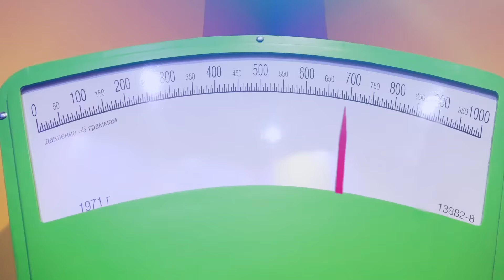क्रिस जायंट के घर में आकार सीखते हैं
व्लाद और निकी बच्चे को आकार सीखने में मदद करते हैं। बच्चे और माँ बड़े और छोटे दिखाते हैं।